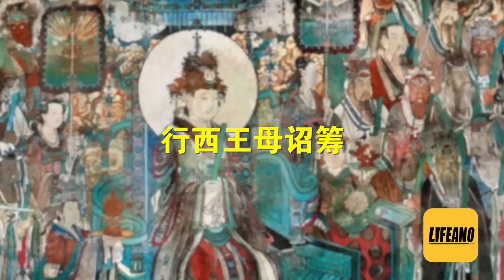赛艇聊西王母筹：只要解释的好，天灾也是赢麻了 lifeano漫聊 240113